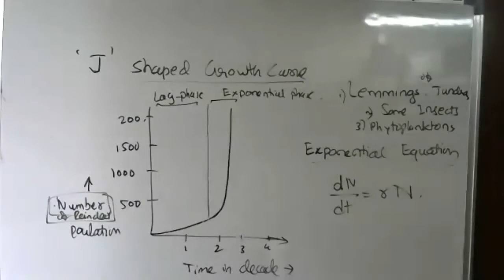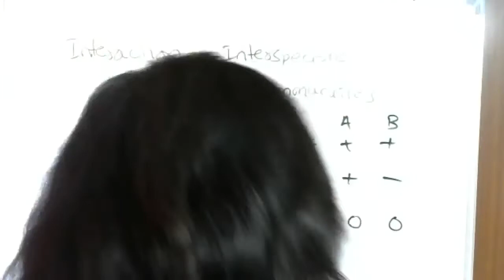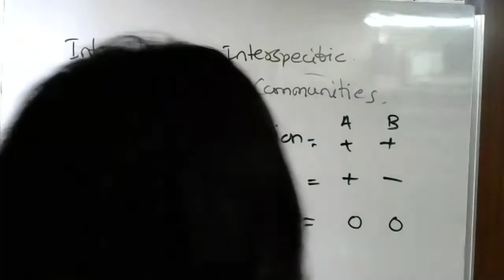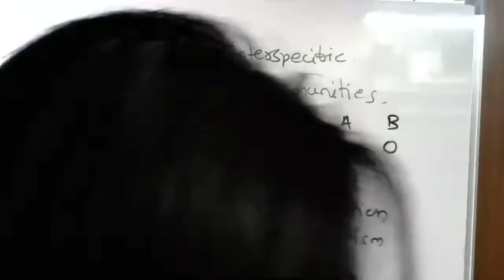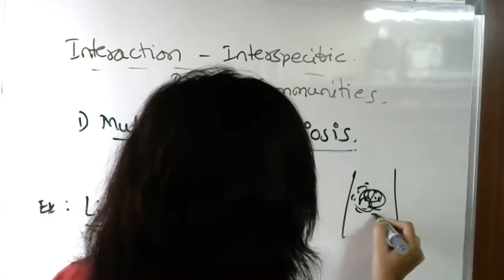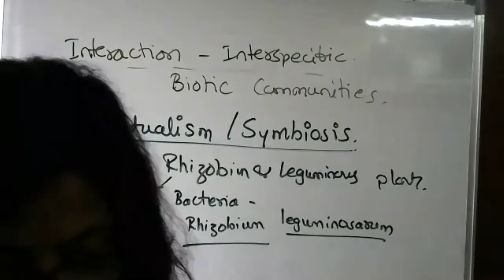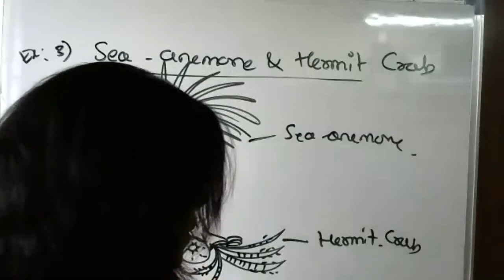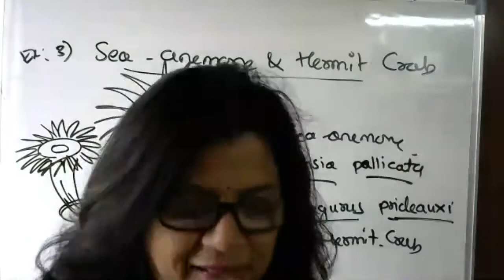2 puc - Chapter - 13 - PART - 4 - Organism and Population - mutualism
Population interaction - Mutualism with examples of Lichens, Rhizobium and legumes and Hermit crab and Sea anemone